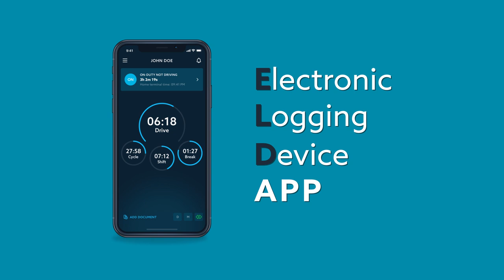EZ LYNK Get Connected!